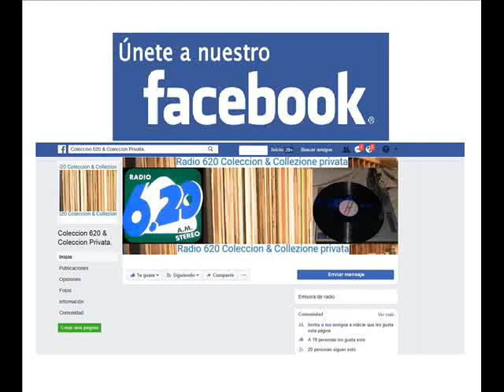Connie Francis - Senza Fine (45 Rpm - Version 620) Premier Youtube e Internet¡¡¡¡¡¡¡¡.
Muy buen dia Amigos los saluda su servidor y amigo Manuel Guillen Juarez. compartiendo esta coleccion 620 y mi coleccion privada espero sea de su agrado, todo este material NO A SIDO OTORGADO por la Radiodifusora a sido conseguido atravez de los años por su servidor para uds espero sea de su agrado. Mucho material YA NO LO POSEE LA PROPIA RADIODIFUSORA; (una verdad que no se dice) Ni tampoco se cuentan con los derechos de transmision, practicamente ya no se tiene nada. Y YA $OLO $E LUCRA con la Frase de: La musIca que llego para quedarse. transmitiendo talk shows aberrantes (Programas hablados) y no musica.